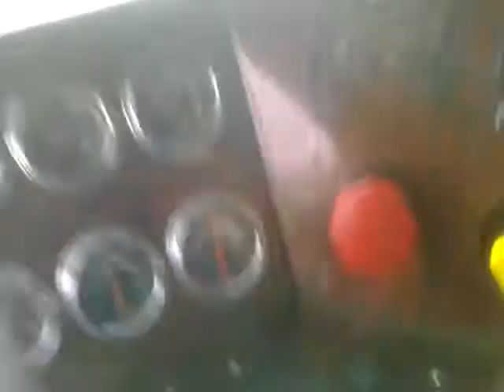Tractor trailer under water !!